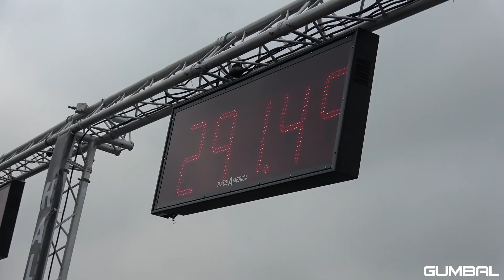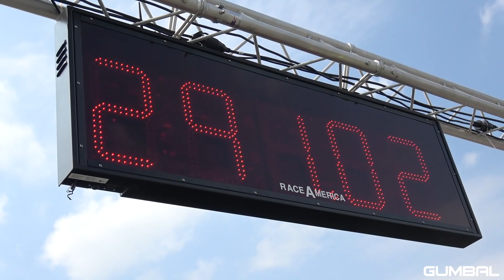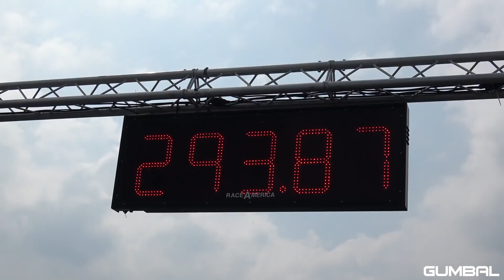900HP Porsche 991 Turbo S PP Performance 0-294 km/h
Check out this amazing fast 900HP Porsche 991 Turbo S Stage 3+ tuned by PP Performance doing a couple of fast accelerations during the 1/2 Mile RACE 1000 event. Vmax speed was 293,87 km/h!